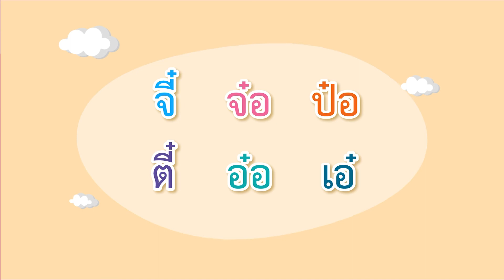การอ่านคำที่มีวรรณยุกต์จัตวา_หนังสือชุดฝึกหัดอ่านสนุก "การประสมคำ"